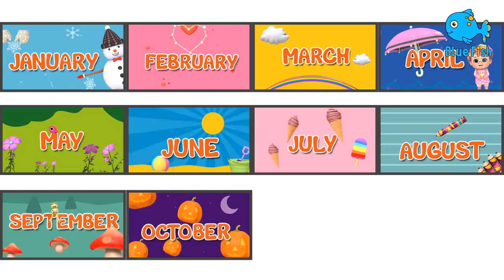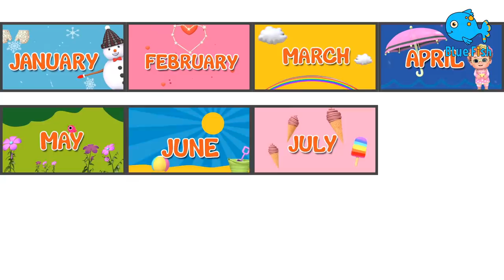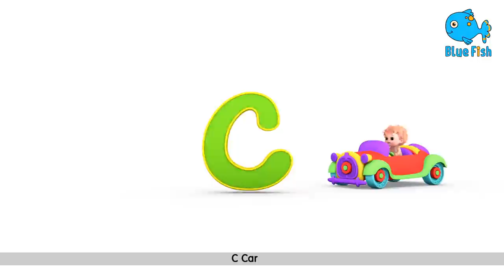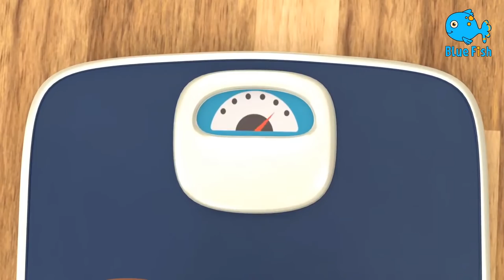Wheels on the Bus Dance Party 2 - Fun Cars Cartoons For Kids - Nursery Rhymes & Kids Songs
Wheels on the Bus - Nursery Rhymes & Kids Songs
Wheels on the bus go round and round, Baby Shark do do do do. Fun Cars Cartoons For Kids - Nursery Rhymes & Kids Songs
♪ At Beep Beep Cars , our goal is to help make learning a fun and enjoyable experience for kids by creating beautiful 3D animation, educational lyrics, and toe-tapping music.
ABC Song, Phonic Songs | + More Nursery Rhymes & kids Songs - Blue Fish

ABCD
EFG

HIJK
LMNOP

QRS
TUV
WXYZ

MUSIC

ABCD
EFG

HIJK
LMNOP

QRS
TUV
WXYZ